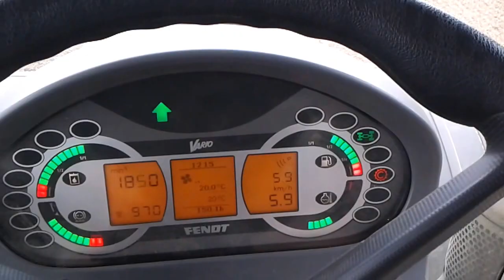Fendt 722// Rotative Amazone 6m